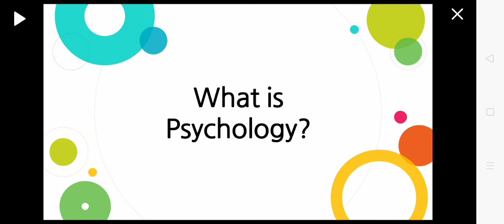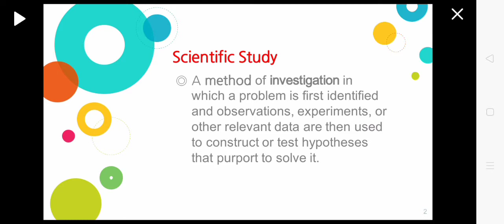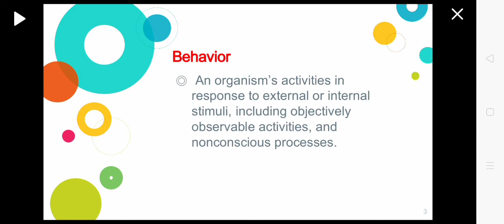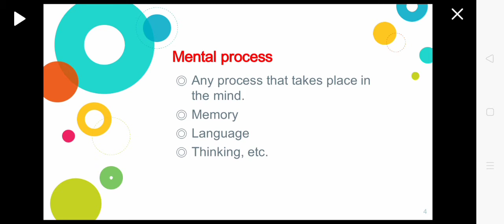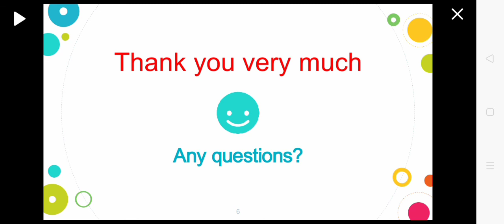What is Psychology? urdu/hindi/psychology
In this video, We will cover the Concepts of scientific study, behavior and mental process.
Take care